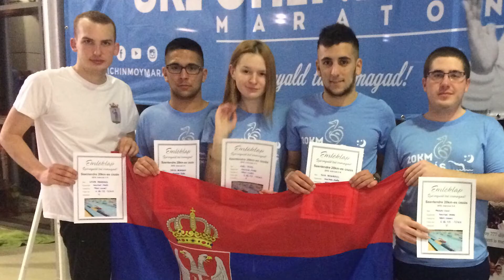Plivači Kanjiže nastupali u Sentandreji